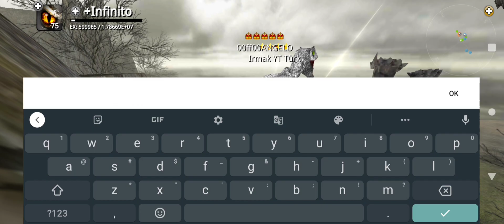Dinos Online é o ANGELO no GG parte 1